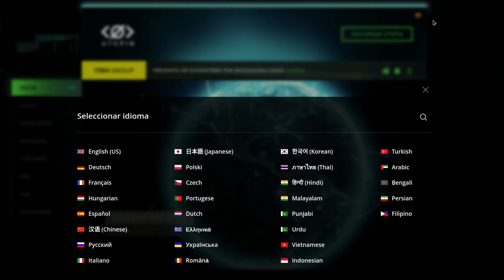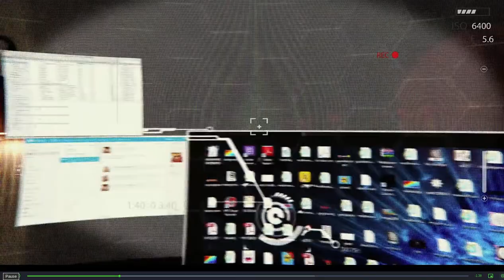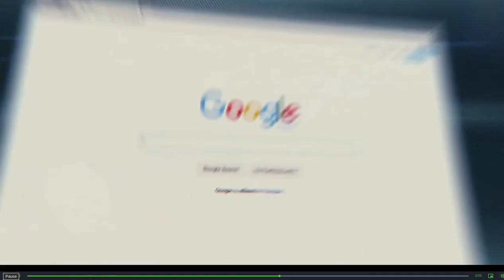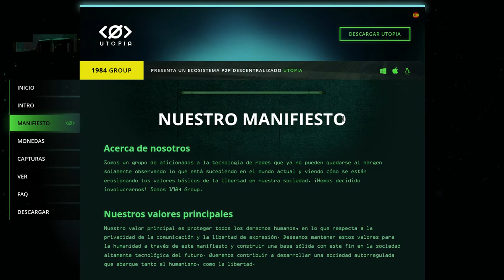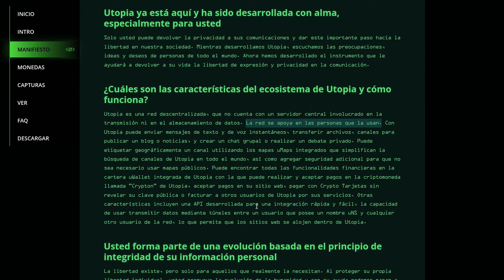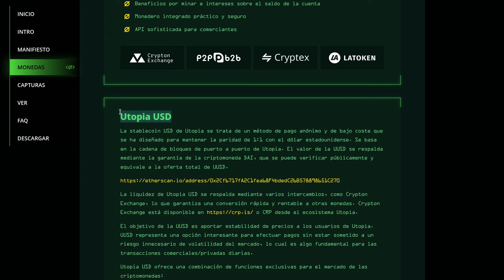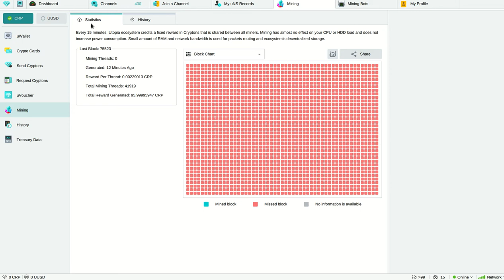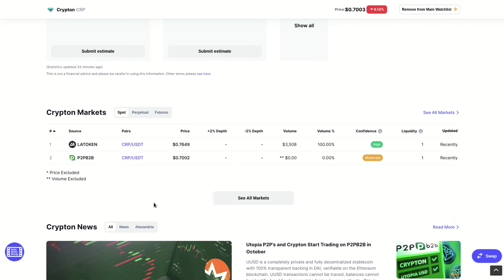𝗨𝗧𝗢𝗣𝗜𝗔, NOS DEVOLVERA LA LIBERTAD, SEGURIDAD Y PRIVACIDAD QUE NOS HA SIDO ARREBATADA. IMPERDIBLE !!!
Hola a tod@s, Bienvenidos a su canal 𝘾𝙧𝙮𝙥𝙩𝙤𝙣𝙤𝙢𝙮, para los amantes de la libertad, privacidad y la seguridad les comparto este proyecto enorme y sin precedentes llamado 𝗨𝗧𝗢𝗣𝗜𝗔, que nos permite volver a tener libertad y estar seguros que nuestra informacion no es revendida al mejor postor y que somos presos en nuestros paises.

𝗦𝗶𝘁𝗶𝗼𝘀 𝗼𝗳𝗶𝗰𝗶𝗮𝗹𝗲𝘀 𝗽𝗮𝗿𝗮 𝘃𝗮𝗹𝗶𝗱𝗮𝗿 𝗶𝗻𝗳𝗼𝗿𝗺𝗮𝗰𝗶𝗼𝗻 𝗮𝗰𝗲𝗿𝗰𝗮 𝗱𝗲 𝗨𝘁𝗼𝗽𝗶𝗮.

✦  !𝗤𝘂𝗶𝗲𝗿𝗲𝘀 𝗶𝗻𝘃𝗶𝘁𝗮𝗿𝗺𝗲 𝗮 𝘂𝗻 𝗰𝗮𝗳𝗲!
🔑 ₿𝗜𝗧𝗖𝗢𝗜𝗡: 17B58WsPdg2k9nwTWN1gcTy9tquwej7Gve
🔑 𝗘𝗧𝗛𝗘𝗥𝗘𝗨𝗠
𝗘𝗥𝗖𝟮𝟬: 0x17d1dcc02ae89167de3bebd2821af1989f06a9f1